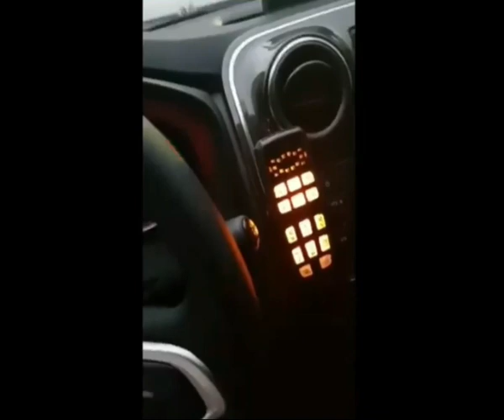INTERLOP prins baut la volan! Circ cu politia in mun. Alexandria jud. Teleorman!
Citeste toata stire pe DIALOG ONLINE | Sursa ta online !

Sandu Vijai circula cu un autoturism AUDI A6 când a fost prins de un echipaj de poliţie și a început scnadalul cu acestiai. Când a fost băgat în masina de poliție, Vijai a început să lovească în mașină, cu pumnii, cerând sa il elibereze!!